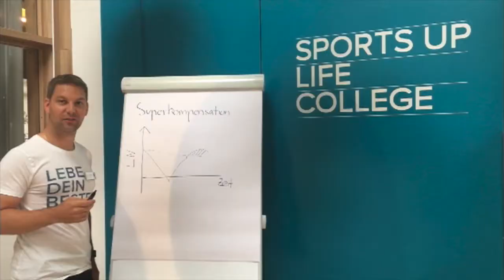Warum soll ich nach dem Training auslaufen?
Unsere Mitglieder möchten immer wieder erfahren, warum ein Auslaufen nach dem Training sinnvoll ist. Hier bekommst du die Antwort!